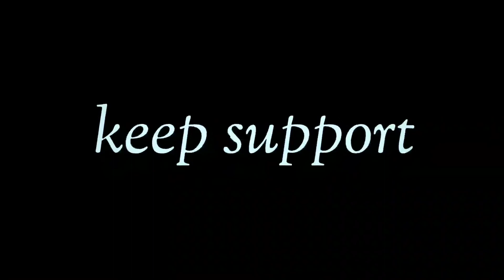LOOK AT ME - XXXTANTICIAN || LIKE 777 || PUBG MOBILE ||RADIATION X